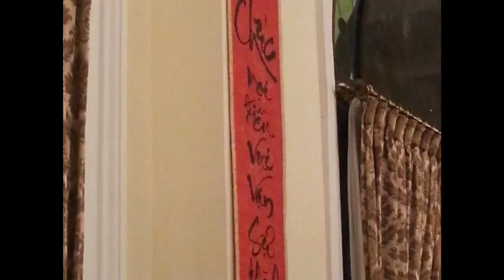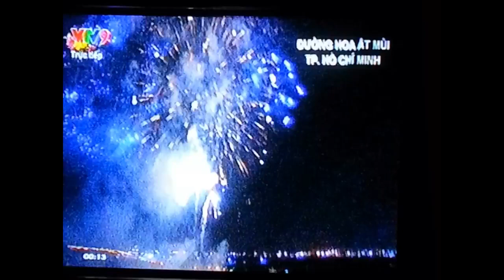Vietnam🇻🇳 Ngay Tet 설날. Saigon